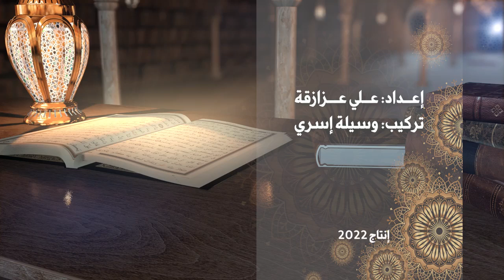الدعاء في رمضان